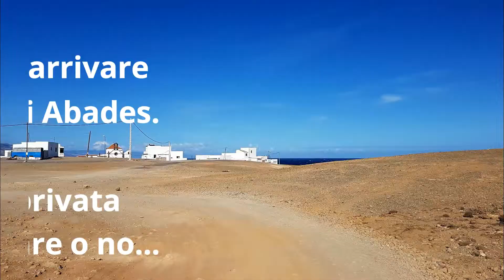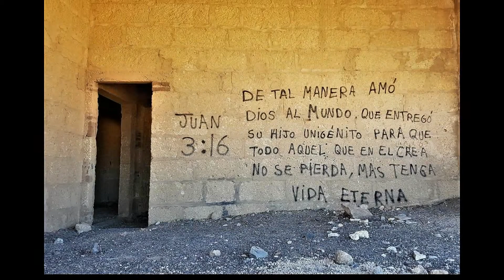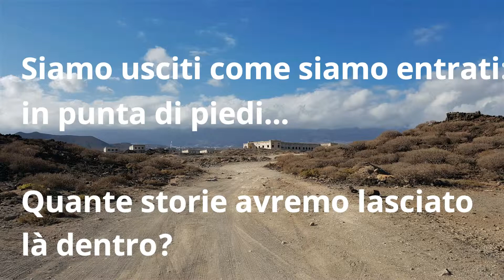Tenerife: la città fantasma di Abades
Un'intera città costruita negli anni '40 abbandonata sulla costa di Tenerife. Perché è lì e perché non ci vive più nessuno? Cosa fare per visitarla. Vi racconto tutto, o quasi, nel video. Tutto il resto, a breve, sul blog.